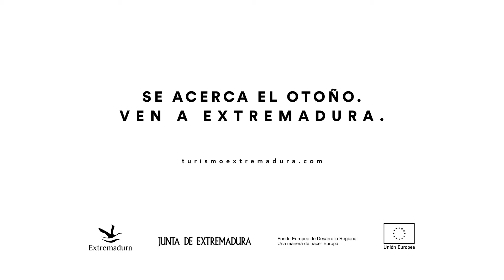Se acerca el otoño. Ven a Extremadura. Spot 4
Spot para la campaña de otoño en Extremadura 2017 inspirada en los escenarios de Juego de Tronos.

La 7ª temporada de la serie se rodó en el conjunto monumental de Cáceres, Los Barruecos (Malpartida de Cáceres) y el castillo de Trujillo.